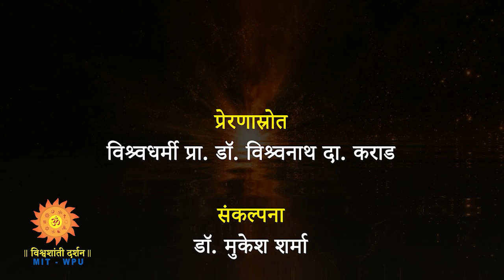युवा आदर्शांची गाथा - युगपुरुष स्वामी विवेकानंद - भाग 3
जागतिक युवा दिनानिमित्त विशेष कार्यक्रमाची मालिका - भाग 3
युगपुरुष स्वामी विवेकानंद... युवा आदर्शांची गाथा...
12 जानेवारी ! भारताची ओळख सांगणारे, ओळख असणारे योद्धा संन्यासी - शिक्षण तज्ज्ञ - तत्वज्ञ स्वामी विवेकानंद यांचा हा जन्मदिवस ! भारतीय युवकांसाठी कोण आदर्शरूप असेल? तर धर्मनिष्ठेबरोबर विज्ञाननिष्ठा जोपासणारे, योगसाधनेबरोबर खेळाला महत्त्व देणारे, वेदांन्ताबरोबर दीनदु:ख जाणणारे स्वामी विवेकानंद ! हा विचार करून भारत सरकारने 1984 साली जेव्हा संयुक्त राष्ट्र संघाने 'आंतरराष्ट्रीय युवा वर्ष ' जाहीर केलं तेव्हा, विवेकानंदांचा जन्मदिवस' युवादिन म्हणून घोषित केला...
स्वामी विवेकानंदांचं कालजयी वेगळेपण आज आपल्याला सांगणार आहेत विवेकानंदांचे अभ्यासक, वक्ते, अभिनेता राहूल सोलापूरकर...
विश्वशांतीचं ब्रीद घेऊन, ज्ञान विज्ञानाच्या माध्यमातून युवकांना आणि पर्यायाने समाजाला पुढे नेणारे विश्वशांती उपासक विश्वधर्मी प्रा. डाॅ. विश्वनाथ दा. कराड यांचं ध्येय आहे, 'शांती, सहिष्णुता आणि प्रगती'. स्वामी विवेकानंद हे त्यांचंही एक दैवत आहे. अध्यात्म आणि आधुनिकता यांची सांगड घालत, ज्ञान - विज्ञानाच्या सहाय्याने विश्वशांतीची वाट चालणाऱ्या डाँ. विश्वनाथ दा. कराड यांच्या या ध्येयभूमीत - ध्यासभूमीत आज तुमच्याकडून स्वामी विवेकानंदांविषयी जाणून घेण्याचा योग आलाय.